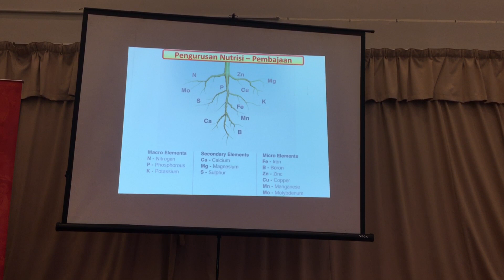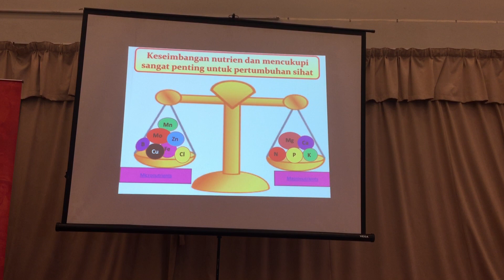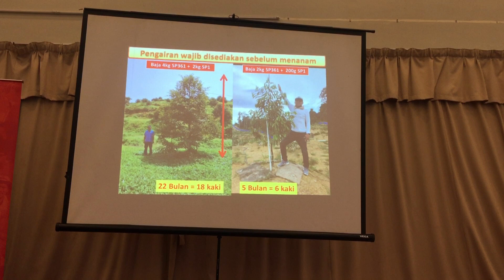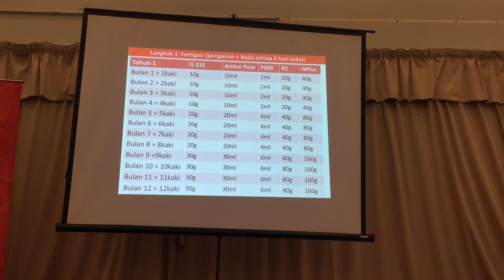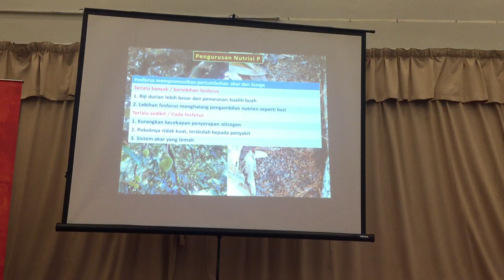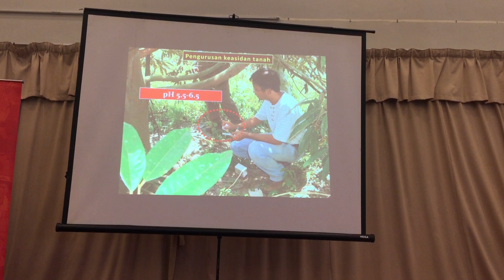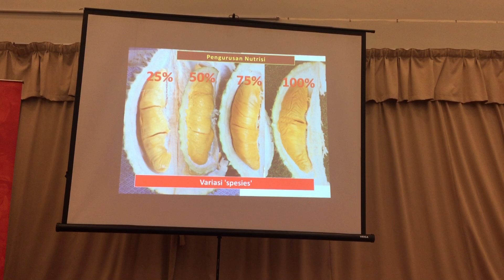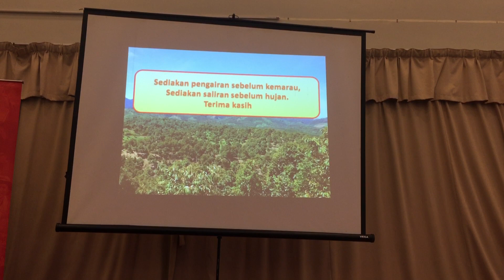TOPIK 5 : PENGURUSAN PEMBAJAAN TANAMAN DURIAN - mr.lim chin khee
Ceramah sempena KURSUS RESKILLING PELABURAN & PEMASARAN TANAMAN DURIAN MUSANG KING pada 15-16 FEB 2020 anjuran Pendidikan Pemasaran FAMA